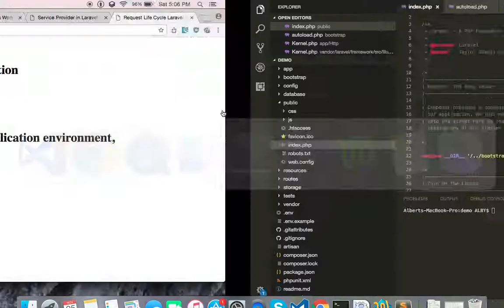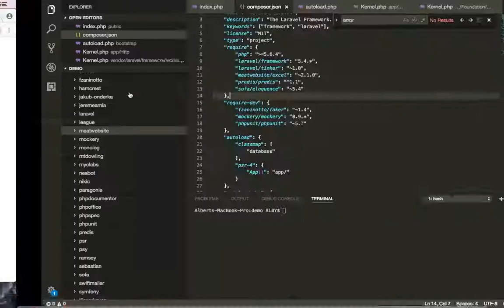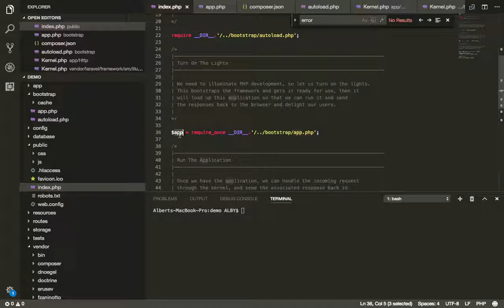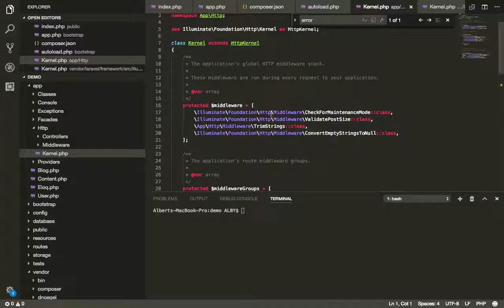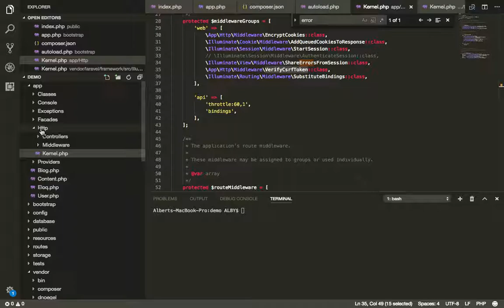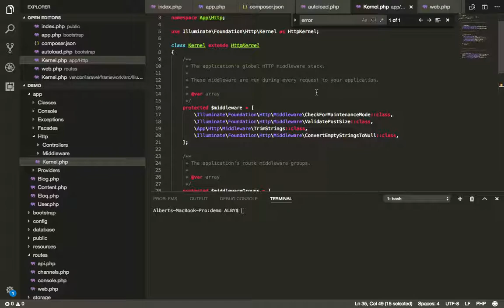தமிழ் மொழியில் Laravel php framework - Part 8 (Request Life Cycle)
This video explains about the What is happening when the request comes into Laravel Application.